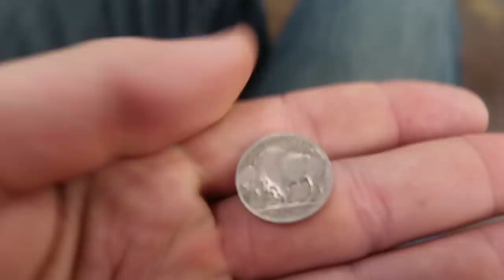We're Good Luck!